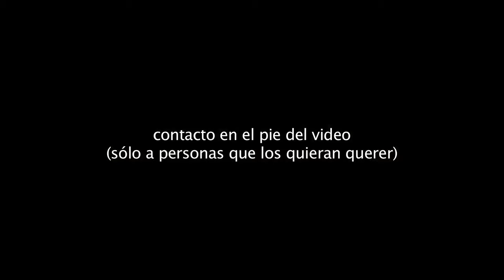Tres perritos: Chispa, Ona y Copon.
Son Chispa (la pequeña, hembra, marrón), Ona (la hembra marrón grande) y Copón (blanco, macho). Son tres hermanos (aunque no lo parezca).
Ona es la atrevida de la camada, curiosa e investigadora. Copón es un tranquilón pero se apunta a jugar el primero. Deja que Ona tome la iniciativa. Es un poco abusón con la pequeña. Chispa es más retraída e independiente pero muy querenciosa. Los tres están muy sanos y la manada los quiere, pero no nos los podemos quedar que ya son muchos.
Sus padres son Tosti, una chucho inteligente y muy obediente, enfermera y cuidadora, de 6 años (aparece en el video) y el Padre Lolo un pura raza pastor catalán que pasa de vez en cuando por aquí llevando ovejas que tiene 2 años.
Los damos en adopción SÓLO A PERSONAS QUE DE VERDAD LOS QUIERAN Y LOS VAYAN A CUIDAR. Serán muy monos, pero no son juguetes, sino seres vivos que van a depender de su dueñx a quien van a querer y adorar por encima de todo.